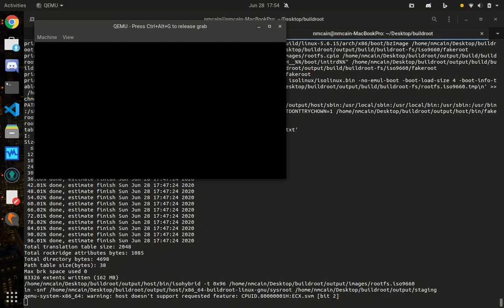dahliaOS build 200630.1 Preview - Boot Sequence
This is a preview of the bootup in real-time for dahliaOS Linux-based build 200630.1! on June 30, 2020! This video depicts the loading of the Flutter based GUI running on QEMU with KVM enabled.